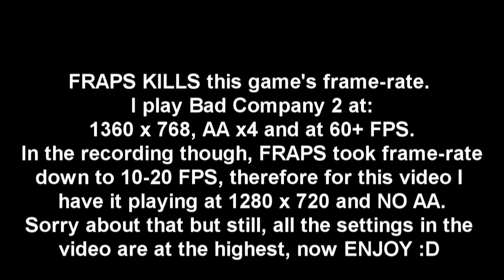Battlefield Bad Company 2 PC Gameplay (GTX 260) 1080p HD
READ INFO AT BEGINNING OF VIDEO

FRAPS kills the framerate in this game! It knocks ot from 65 FPS down as far as 15 FPS.
I had to lower resolution and disable AA to record :(

Normally I would play at 1360 x 768 and AA x16 but n this video it is 1280 x 720 with NO AA :(
Either way enjoy it :P

(Made for CIAN O SHEA :P in my school who thinks Bad Company 2 looks bad :P)

3:40 - Modern Part of Campaign
6:28 - Online Gameplay
9:14 - EPIC SHOT :D

RIG
CPU - Quad-Core Q6600
RAM - 4Gb
HDD - 2Tb
VCard - nVidia GTX 260 EOC